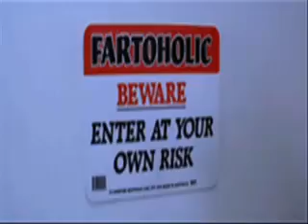YouTube - rif music nawal ak jalal.flv